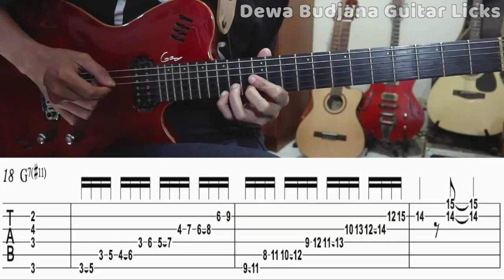Jazz Guitar Lessons - Dewa Budjana Style Guitar Licks (Ex 4)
MyGuitarLessons
Dewa Budjana Style Guitar Licks
Example 4
G7b5 (G7#11)
Arr by Aditya Bayu

Terima Kasih
Maturnuwun